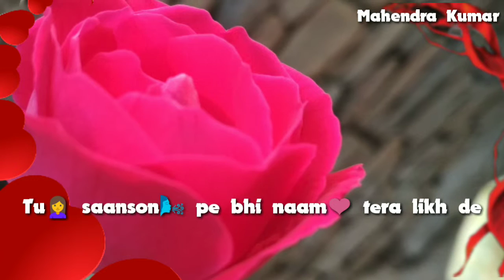Duniya WhatsApp status video | luka chuppi